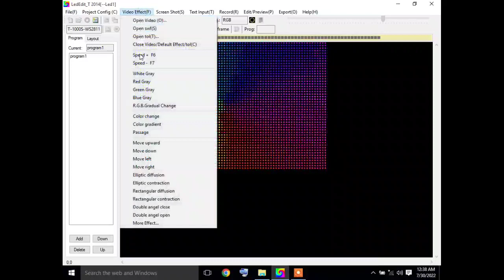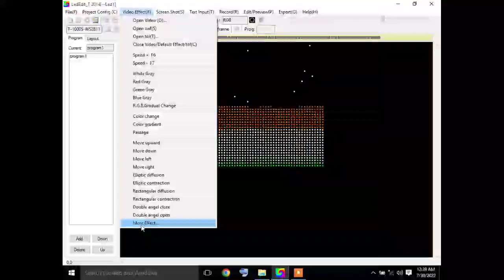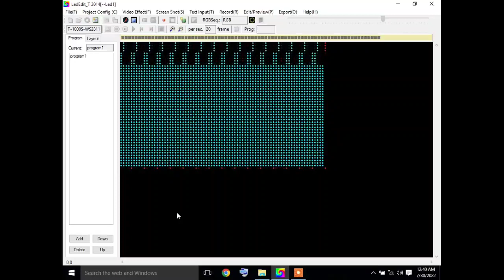new building rain mix effacts free#free#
ALL ARELAB IC SOFTWARE AND NOVATON IC SOFTWARE AVAILABLE

🔶  200 🔶
🔶 800  🔶
🔶1800🔶
🔶5000🔶
🔻5000 neutral cut
📩 Sunrise Led and 📩📩 Arelab novaton📩NEON PLAY ENGLISH VERSIONAVAILABLE
   🔐 Registration 🔐